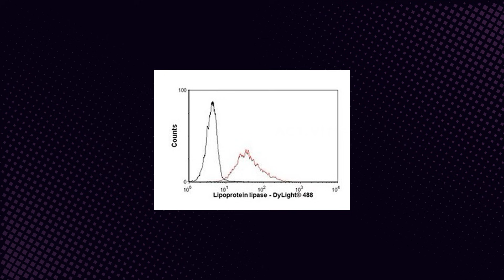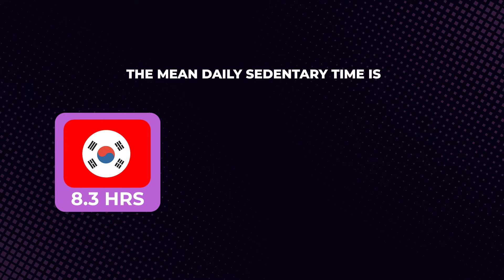Sitting vs Smoking: The Comparison Doctors Want You To Hear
You’re not “just sitting”—you’re flipping a biological off-switch that makes your body store fat and age faster.

The myth this episode destroys

You’ve been told that if you exercise regularly, you’re safe. But this video exposes the uncomfortable truth: prolonged sitting can still harm you even if you train—because sedentary time is its own risk factor.

The shocking reveal (and why it matters)

Inside your muscles is a key fat-processing enzyme (lipoprotein lipase). When you sit for long stretches, its activity can drop dramatically—like turning down your body’s “fat-burning furnace.” The episode breaks down what that means for your metabolism, cardiovascular health, type 2 diabetes risk, and even cancer risk—and why “TV time” may be especially harmful.

What you’ll gain by watching

You’ll walk away with a simple, practical anti-sitting protocol you can use today:

How 60–75 minutes of moderate intensity exercise can offset high sitting time

Why swapping just 30 minutes of sitting for light movement can reduce risk

The “hourly reset” habit (timer → stand → move 5 minutes) that’s easy to stick to